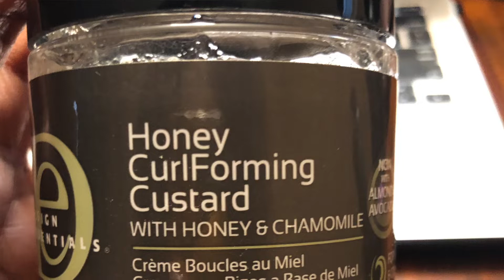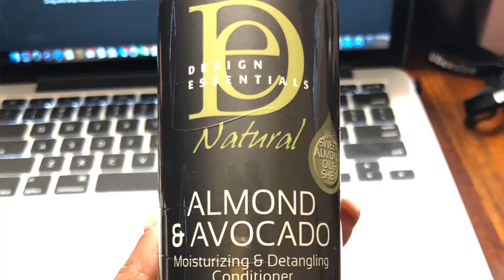November 2019 curlBOX Review | Design Essentials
Hey Curlfriends!

It's Wash & Go Wednesday! This week I demo & reviewed some products from Design Essentials Almond & Avocado line that were featured in this month's curlBOX.

BOB ft. Bruno Mars - Nothing on the Way You Are by Robbs